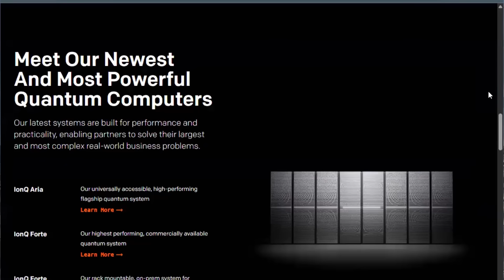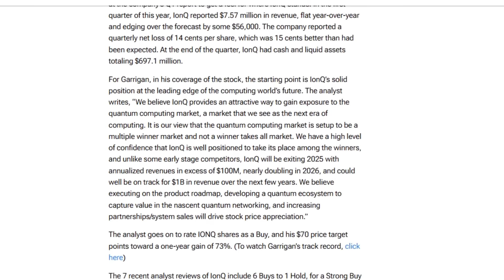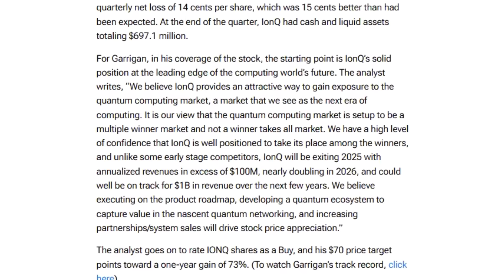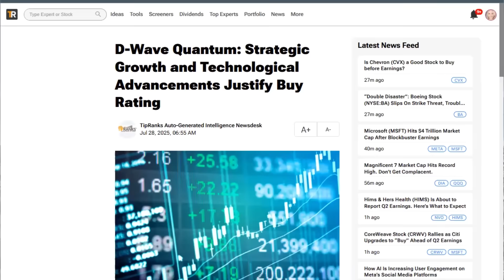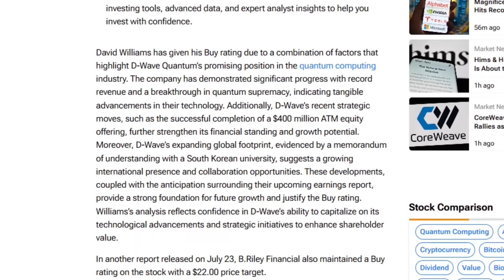2 'Strong Buy' Quantum Computing Stocks! Big Growth Ahead in this Booming Sector?!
Today, we are examining two stocks in a sector experiencing significant growth. Quantum Computing is expected to reach an addressable market of $30B in just ten years - let's take a look at 2 Strong Buy stocks in this hot tech sector@

Intro: 00:00
01:05 IONQ
03:32 QBTS

Stocks:
IonQ (IONQ)
D-Wave Quantum (QBTS)